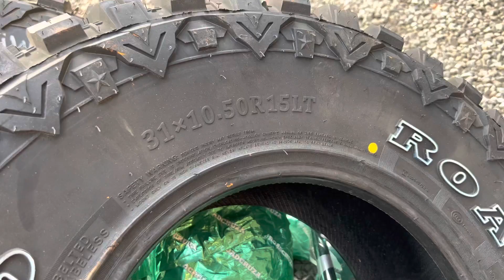ഒഫ് റോഡ് ടയർ ഉണ്ടായാൽ ഏതു മലയും എളുപ്പം കയറാം